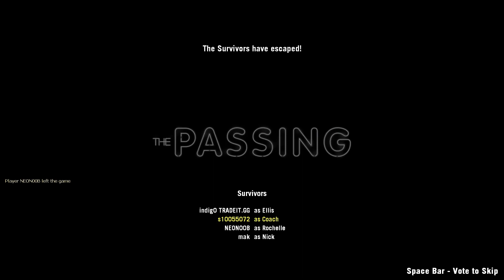Left 4 Dead 2 MP#31